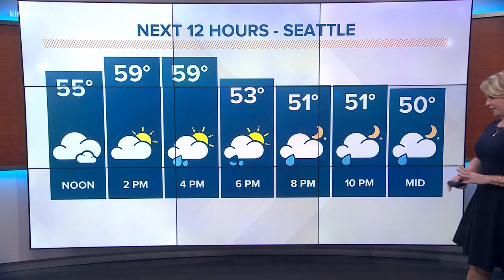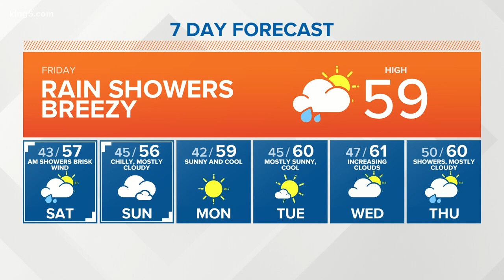KING 5 Weather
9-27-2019 afternoon forecast with KING 5 Meteorologist Rebecca Stevenson.